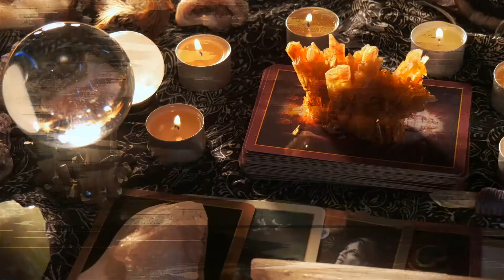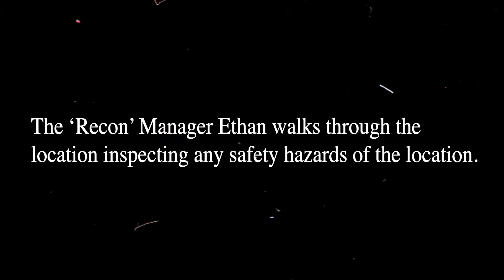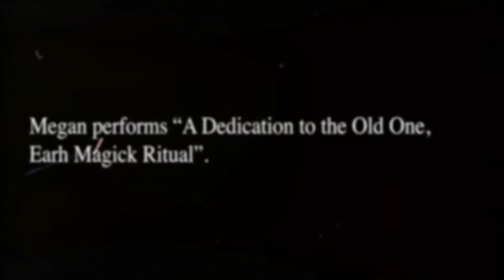The Ghost Finders: Graestone First 10 Minutes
Catch a Sneak Peek of Episode 6. Rob, Dan, Megan and guests head to Graestone Manor in Gasport, Upstate New York to investigate reports of alleged paranormal activity from its owners. Shadow figures, disembodied faces, voices and footsteps are allegedly heard often in this unusual, recently renovated 19th Century Manor House.

Amazon FireTV